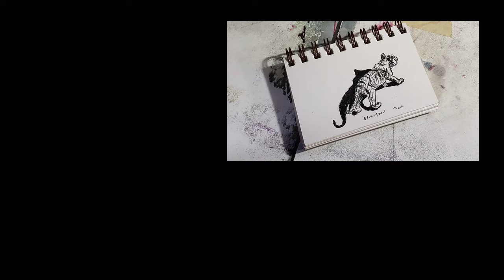Daily Drawing Fountain Pen Randomogrifier - A Tiger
Today's random object daily fountain pen drawing is a Tiger!